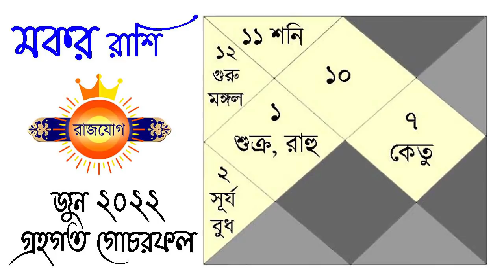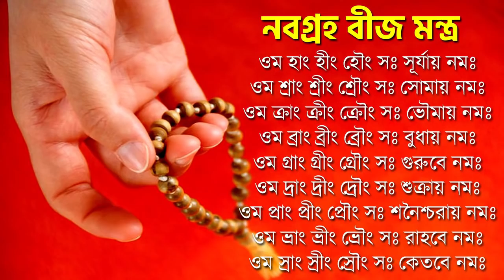মকর রাশি জুন ২০২২ - Makar Rashi June 2022 - Capricorn June 2022 - Makar June 2022 Rashifal Bangla